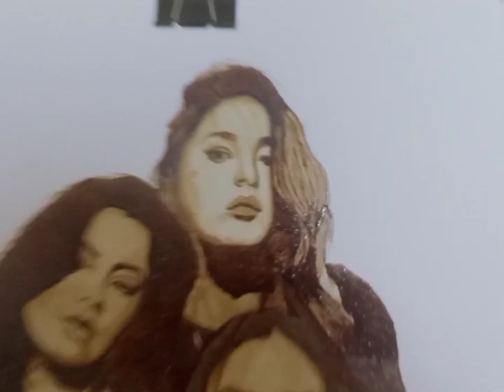Encantadia sanggre (Kylie,Glaiza,Gabbi,Sanya) - Coffee Painting Timelapse |ArtCess